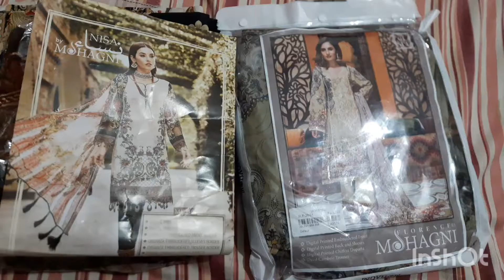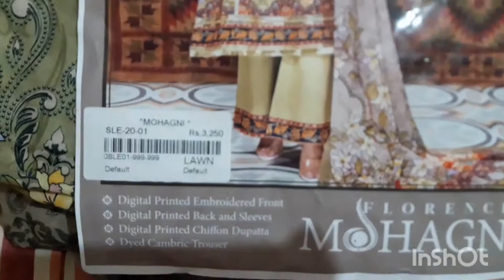mohagni summer lawn sale